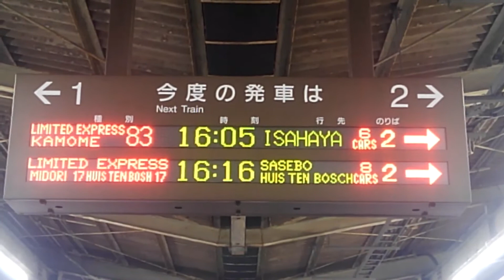佐賀駅での激レア放送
2018年3月3日、諫早市でヴィファーレン長崎とサガン鳥栖との試合が開催された時に運行